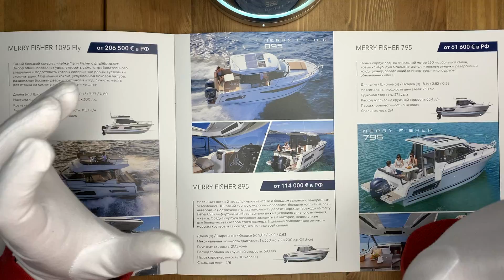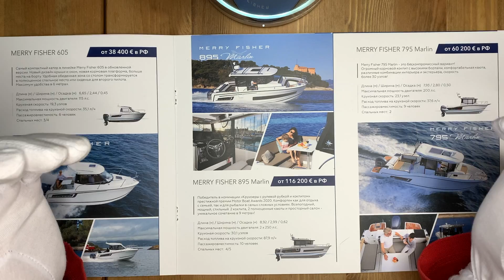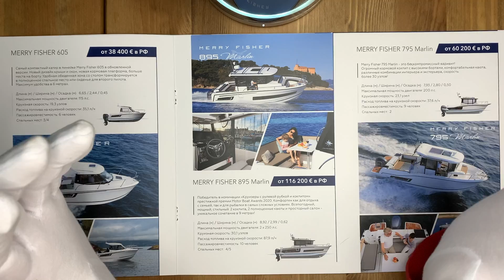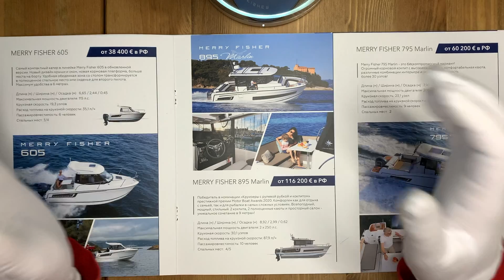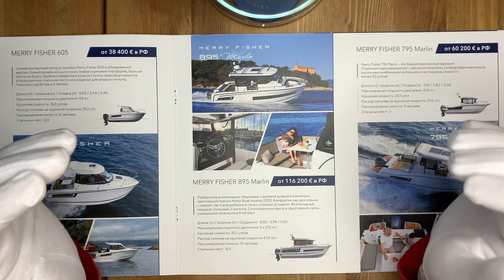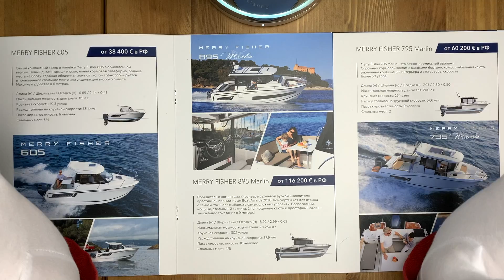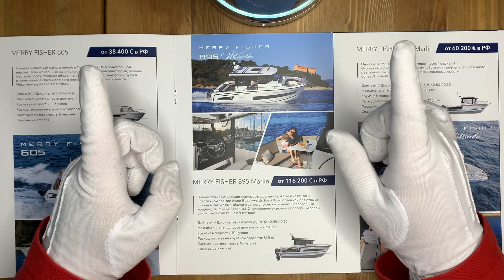Катер для рыбалки Merry Fisher 895 Marlin, верфь Jeanneau (Moscow Boat Show 2021)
Класс судна: Weekender
Компоновка катера: Marlin (для рыбалки)
Район плавания, категория СЕ:
B (морские суда) - до 6 человек;
С (прибрежные суда) - до 8 (Max) человек.

Содержание
00:21 Технические характеристики катера Merry Fisher 895 Marlin
01:07 Превью катера Merry Fisher 895 Marlin
03:59 Мнение автора о катере Jeanneau

Круизный катер с двумя отдельными каютами, с двумя кокпитами, гальюном, внутренним камбузным блоком, предназначенный для круизных прогулок длительностью до 3 суток.

Особенностью катера Merry Fisher 895 Marlin является наличие носового кокпита и носовой каюты.
Версия Marlin специально адаптирована для ловли рыбы и комфортного отдыха.

Для размещения пассажиров, помимо салона и мастер-каюты имеются спальные места под салоном катера (гостевая каюта).

Система BowTruster облегчит маневрирование в уской акватории.
Система SeeKeeper увеличит комфорт пребывания на катере.